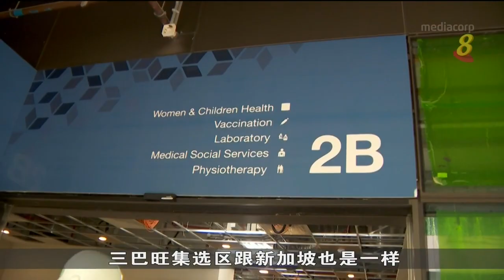武吉坎贝拉小贩中心 第三季投入运作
一度因疫情延迟启用，设在三巴旺的大型综合项目“武吉坎贝拉” 将从今年第三季开始分阶段开放，当中第一批开始投入运作的设备包括小贩中心。